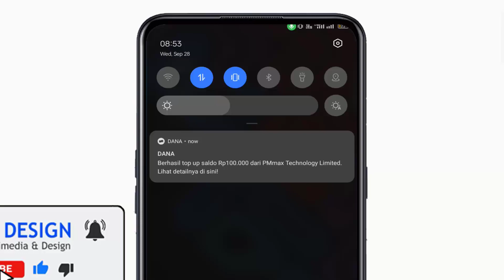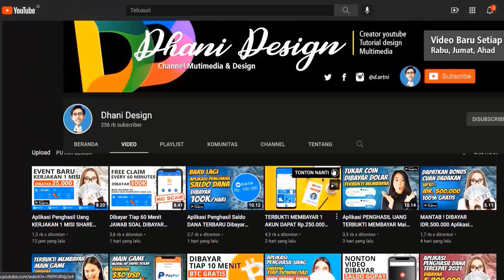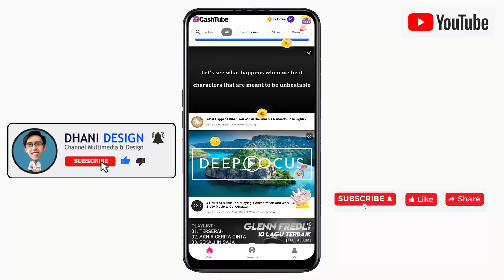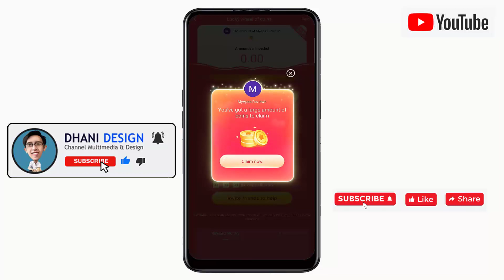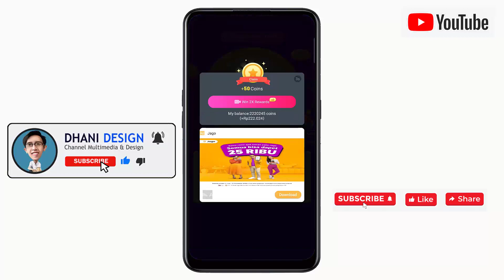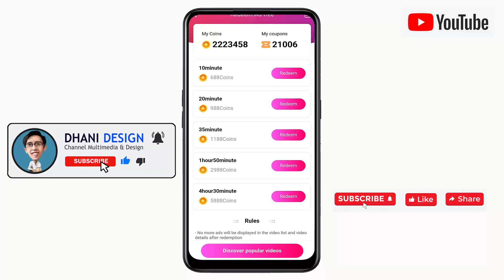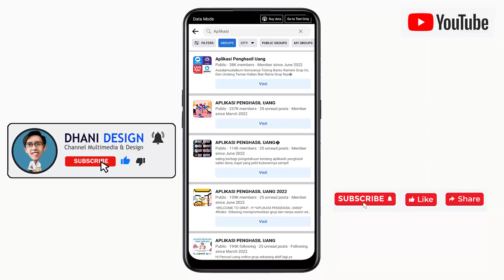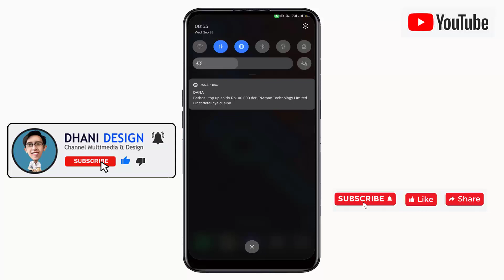Nonton YouTube + Nonton Video Ads Dibayar Saldo DANA OVO GOPAY - Cara Dapat Uang dari Internet 2022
Pada video kali ini aplikasi penghasil uang yang saya bahas sudah terbukti membayar dan kita bisa melakukan penarikan dengan menggunakan saldo dana ovo gopay dan di aplikasi ini tugas kita sederhana yaitu mengumpulkan koin dari Nonton Youtube dan Nonton Video Ads kita juga bisa dapat koin dari mengerjakan tugas harian dan tugas ini bisa kita kerjakan dikala senggang sambil rebahan, karena tidak menyita banyak waktu anda.